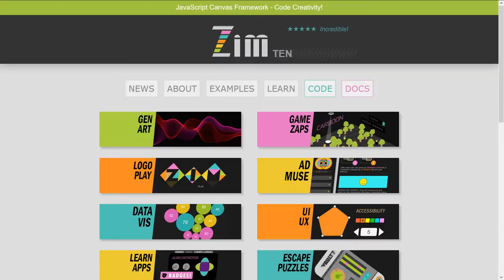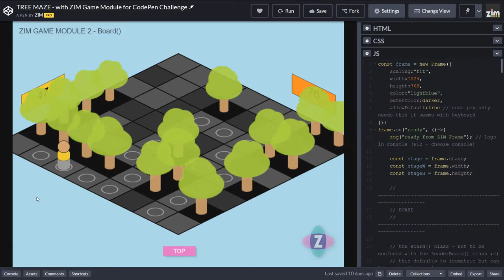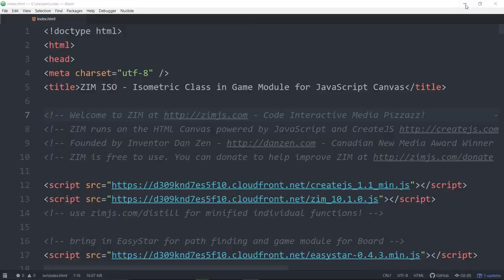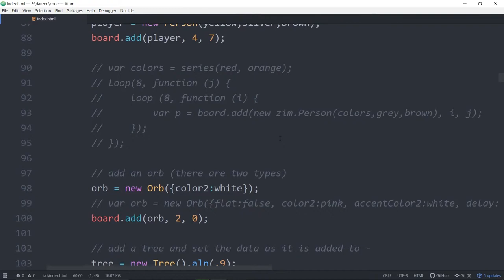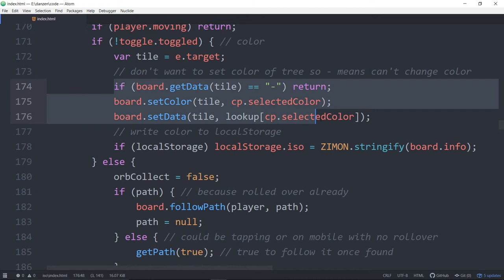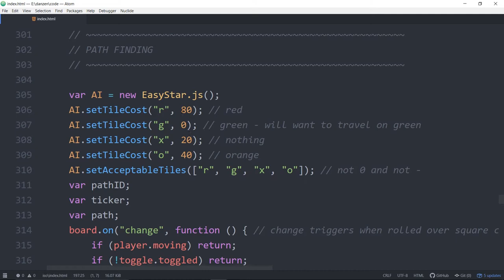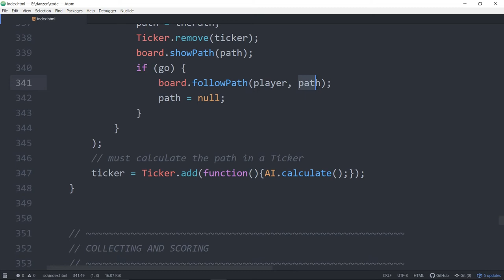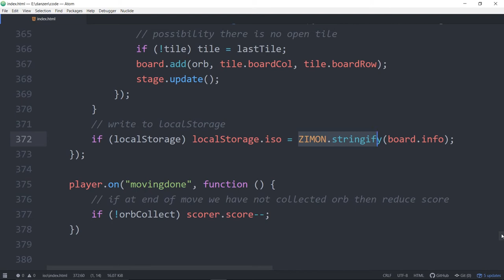ZIM Bubbling: 97. Isometric Game Board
ZIM Bubbling: 97.

ZIM game_2.0.js is now live with a Board class for flat or isometric boards - can easily toggle between the two.  There is also Timer, Scorer, Person, Orb and Tree classes to make some quick games

More video tutorials for ZIM can be found in the section under Tutorials including the ZIM Capture, ZIM Explore, Code Zero and What IZ? series.